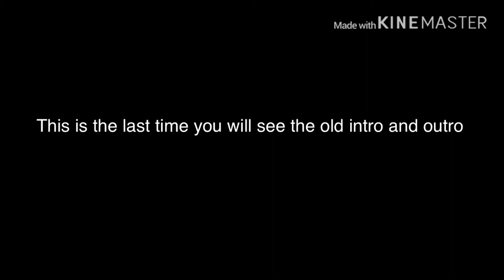Guess What!!!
What do you guys think of my new look???